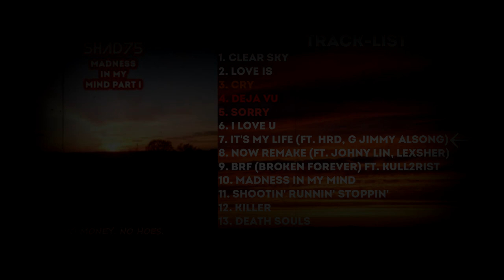Shad75 feat. HRD, G JIMMY ALSONG - It's My Life